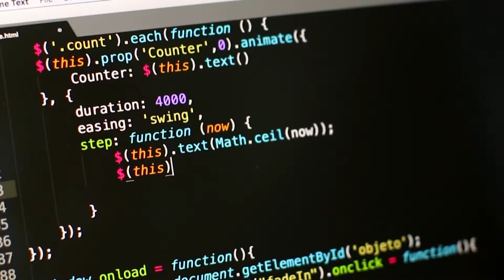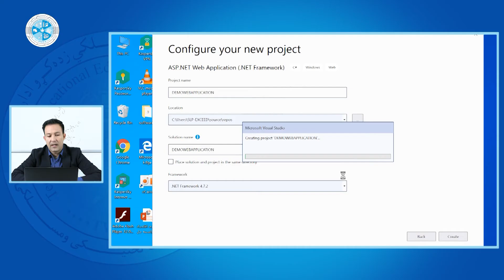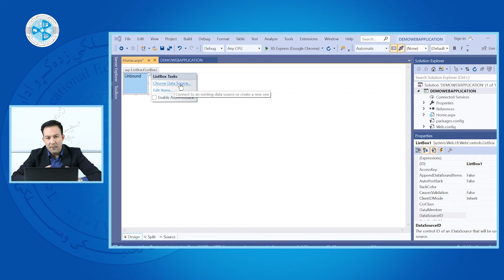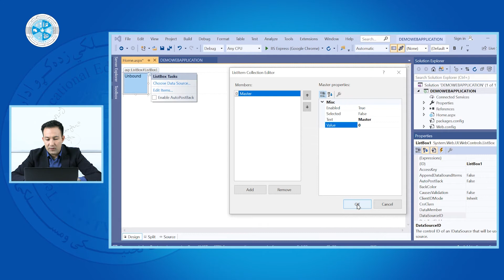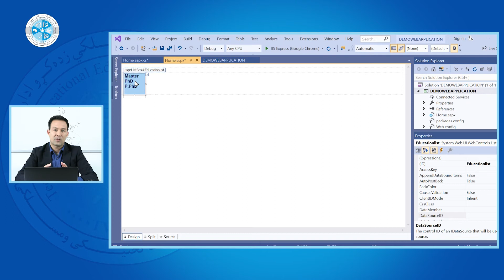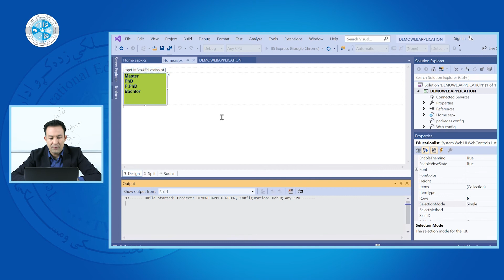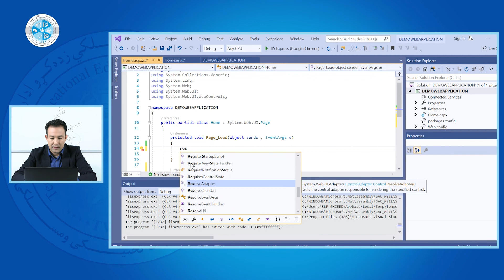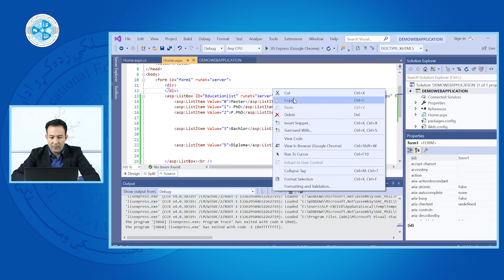ASP.NET – Lesson 21 | List box control in ASP.NEL - درس ۲۱ - ASP.NET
رشته: کمپیوترساینس
دیپارتمنت: وب دیزاین
صنف: چهاردهم
سمستر: دوم
مضمون: ASP.NET
موضوع: List box control in ASP.NEL
استاد: حبیب الله شاهپور

Faculty: Computer Science
Department: Web design
Class: 14th
Semester: 2nd
Subject: ASP.NET
Teacher: Habibullah Shapour